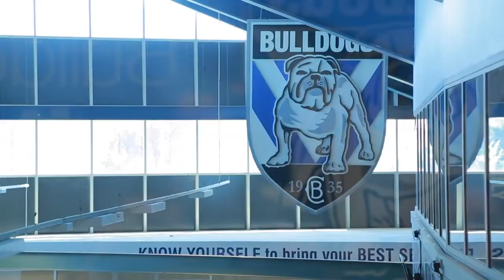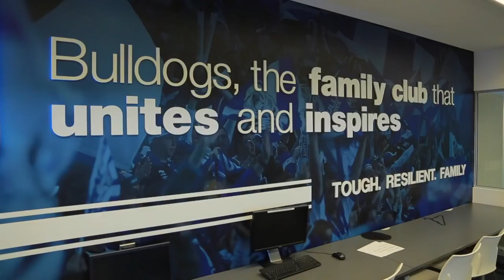Curtis Rona The Try Scorer